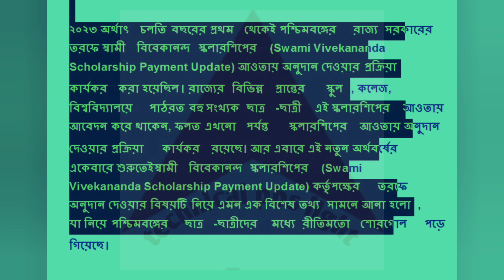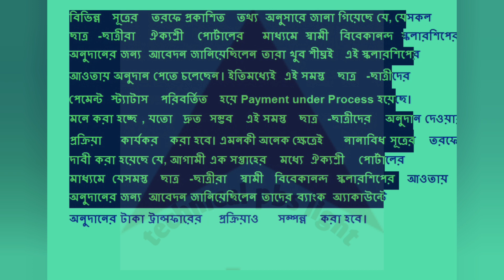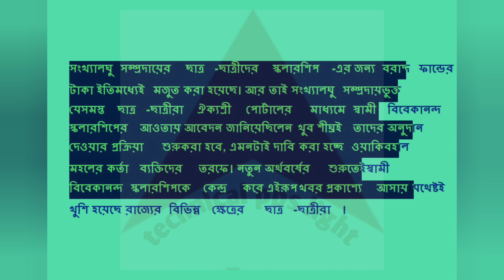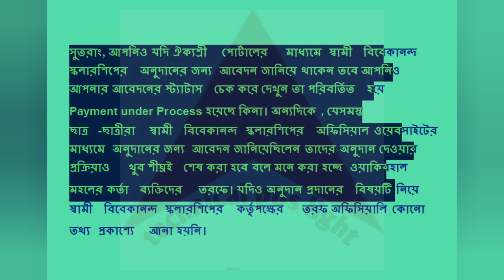Swami Vivekanand Scholarship Payment Update| স্বামী বিবেকানন্দ স্কলারশিপ পেমেন্ট গুরুত্বপূর্ণ তথ্য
svmcm payment update
vivekananda scholarship
svmcm scholarship payment update
swami vivekananda scholarship 2023 taka kobe dhukbe
svmcm new fund update
svmcm payment news

technical pbsarkar